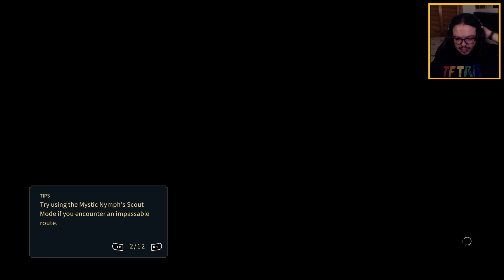LA CEREMONIA, BAICHANG Y EL PABELLÓN DE LAS ESTACIONES — Nine Sols #1 | Gameplay en Español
Intro - 00:00:00
Introducción - 00:00:05
Introducción del juego - 00:02:12
El Hibisco Carmesí - 00:04:12
La Aldea - 00:15:16
El Festival - 00:25:56
Las instalaciones - 00:31:26
Vestíbulo Central de Nuevo Kunlun - 00:59:14
Pabellón de las Estaciones - 01:04:27
Patada Tai Chi - 01:26:20
Reserva de Energía - 01:38:49
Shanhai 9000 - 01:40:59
Outro - 01:45:49